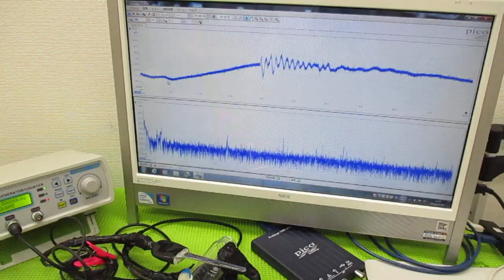メガヘルツの超音波発振制御プローブを利用した実験動画